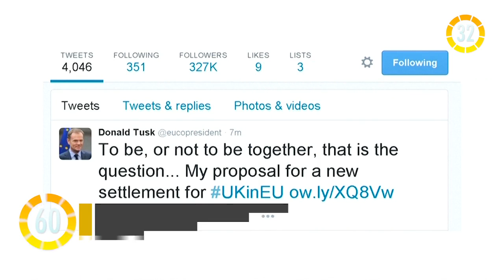In 60 Seconds: Time Running Out For ELN In Colombia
In Colombia: Time is running out for the ELN guerrillas to join peace talks with the government.
In Switzerland: Syrian delegation says peace talks have not officially started.
In the U.K.: David Cameron hails EU’s new settlement proposal to avoid 'Brexit'.
In Venezuela: Pastor Maldonado not present in 2016 Formula 1 grid.